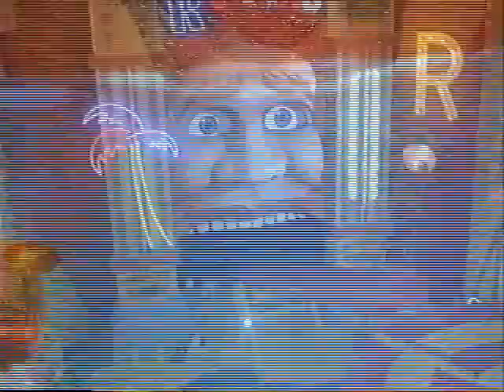FRAUDS (Australia; 1993) Clip #7: Discovering Roland's Lair Part 2 - Hugo Weaving, Phil Collins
An amusing scene from Stephan Elliott's criminally underrated 1993 noir comedy FRAUDS, starring Phil Collins, Hugo Weaving and Josephine Byrne. In this scene, Jonathan Wheats (Hugo Weaving) discovers the bizarre interior of the house built by deranged insurance investigator Roland Copping (Phil Collins).